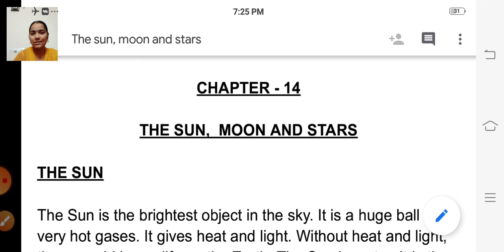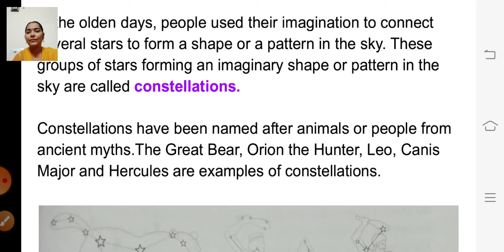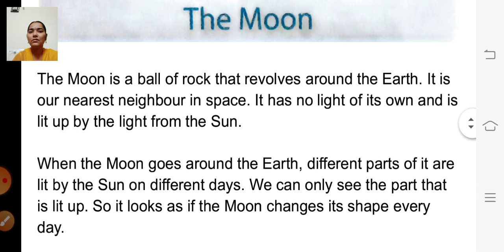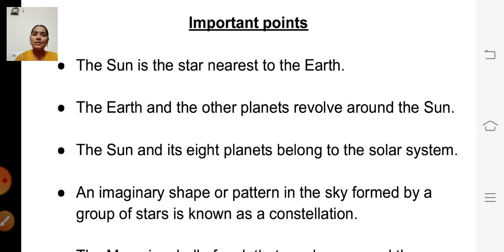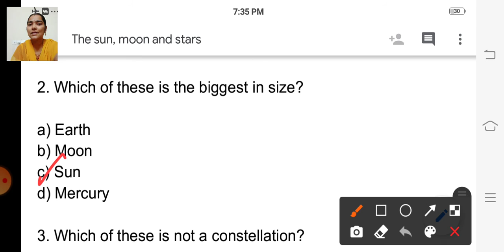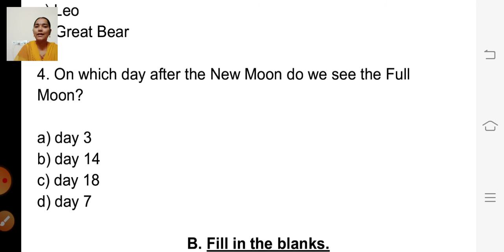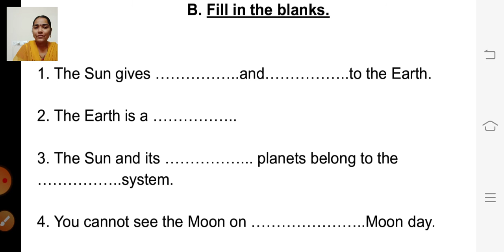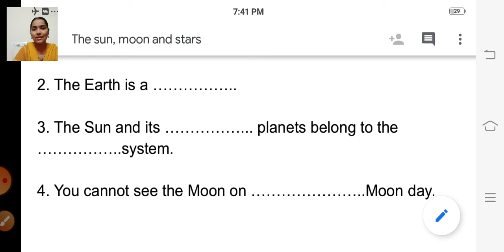class_3_science_chapter_no_14_the_sun_moon_and_stars_part_3_28_jan_2021